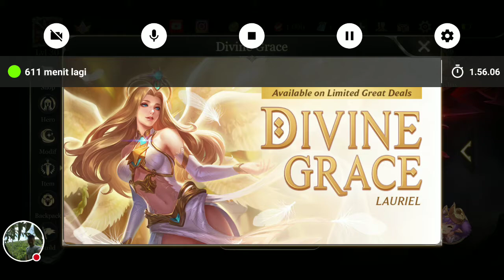HASIL DATA MEREBAK KARANGAN Arena of Valor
Garena AOV Indonesia
9baek
Main pakai

Limited, Rare, Ranked Reward, Epic, Legend, Evolve, Lebaran, Valentine, Halloween, Codex, Christmas

Tank, Warrior, Assasin, Mage, Archer, Support

Battle of the Clones, Bot Match, Kamp Pelatihan, Custom Match, Grand Battle, Spektator, Valley Skirmish, Football Fever, Battle Royale, Abyssal Clash, Solo Battle, Tutorial, Latihan, Pelatihan Lanjutan, Hook Wars, Permainan tim, PvP Match

 Modif, Dance, Efek Battle

Item, Equipment, Talent, Arcana, Attack, Magic, Defense, Movement, Jungling, Support, Sprint, Execute, Punish, Roar, Heal, Disrupt, Daze, Purify, Flicker

Roulette, Ruby, Gacha, Magic Draw, Great Deals, Cicilan

Event, eSports, TV, 18+, Bonus Aktivasi, Hadiah Match Harian